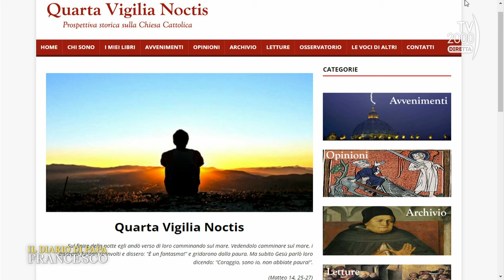Il Diario di Papa Francesco (Tv2000), 29 settembre 2023 - Un concistoro per 21 nuovi cardinali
Puntata dedicata al concistoro ordinario pubblico con cui domani Papa Francesco ordinerà 20 nuovi Cardinali. Gennaro Ferrara ne parla con il professore Roberto Rusconi già professore di Storia del cristianesimo e delle Chiese all’Università Roma Tre, tra i fondatori della «Rivista di storia del cristianesimo».

Il Diario di Papa Francesco è in diretta dal lunedì al venerdì alle 17.30 su TV2000 | Canale 28 – 157 Sky